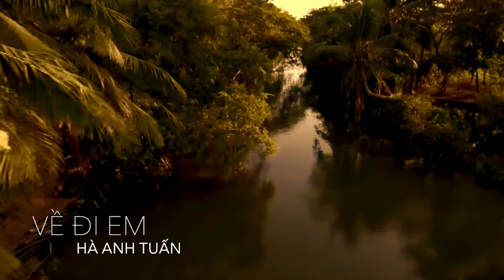Về đi em - Hà Anh Tuấn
Music Video được mình edit lại từ Video gốc của phim "Dạ cổ hoài lang" cộng với phần nhạc từ bài hát "Về đi em" của nhạc sĩ Trần Tiến với phần thể hiện của ca sĩ Hà Anh Tuấn.

Đây là video mang tính cảm hứng vì bài nhạc và câu chuyện hình ảnh trong video gốc quá hợp nhau, và mình edit lại video này cũng vì đó. Rất mong nhận được sự đồng cảm của mọi người về MV này.